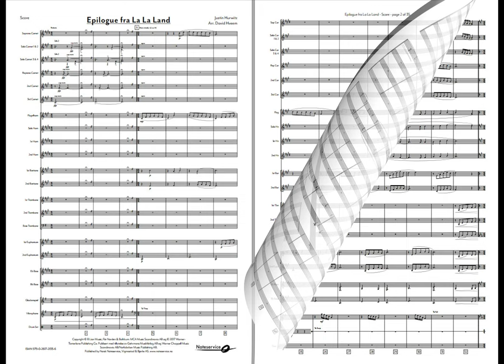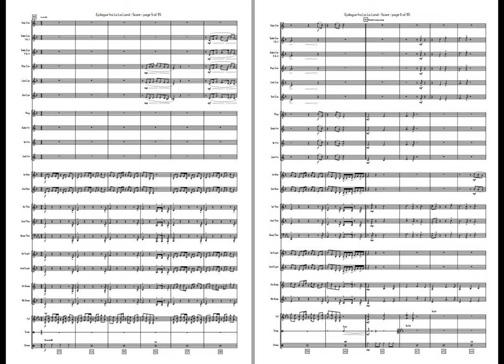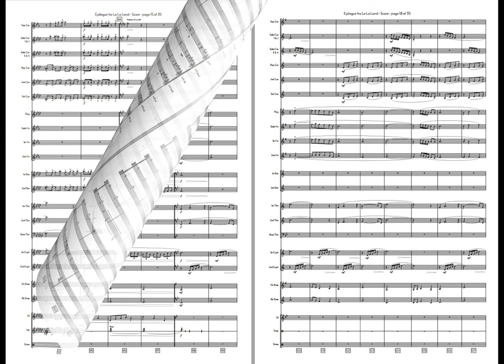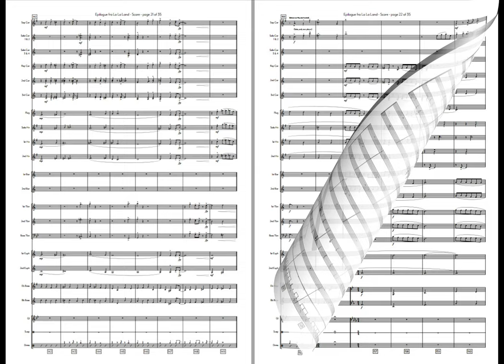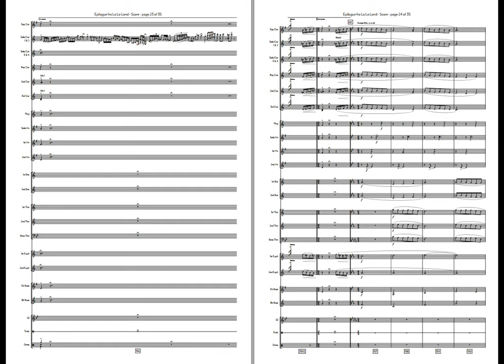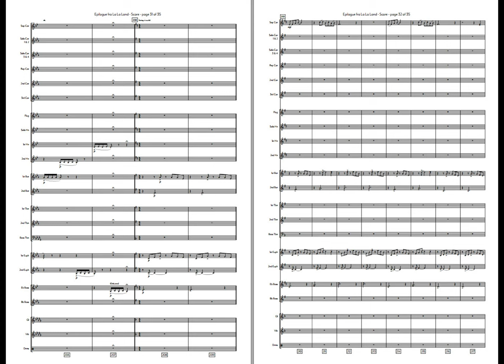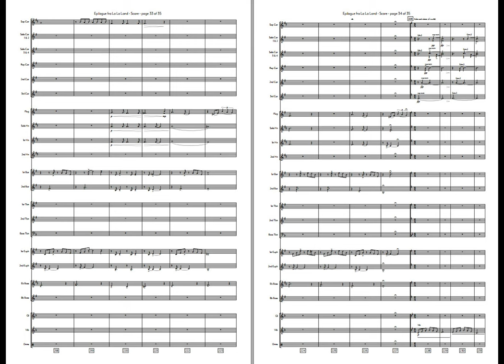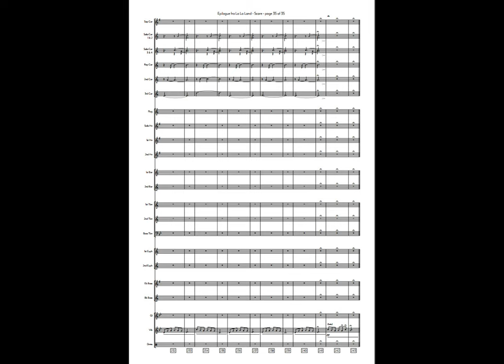Epilogue fra La La Land - Hurwitz /arr: David Hveem. Available for Brass Band, Grade 5.